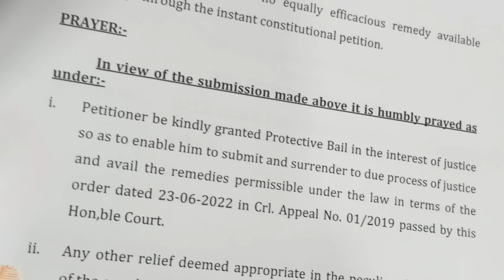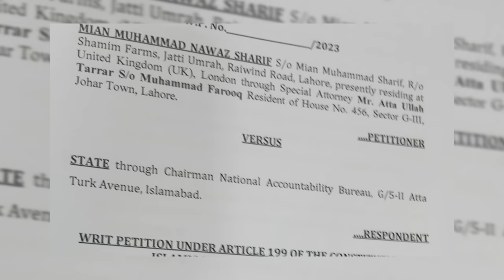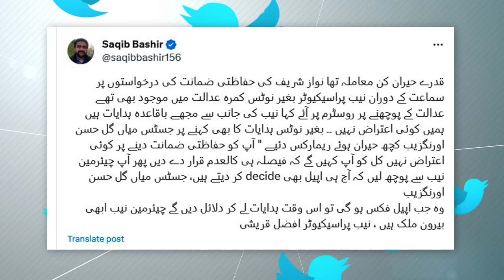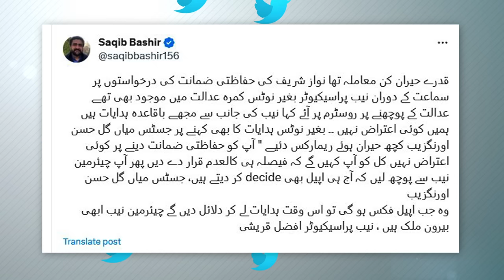Nawaz Sharif Bail & New History Created In Islamabad High Court|Sabir Shakir Case Vs Nawaz Sharif